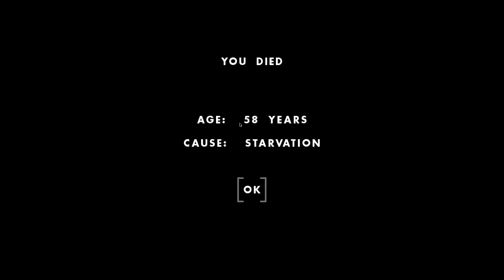One Hour One Life Longplay - Watch as I am raised by a psychopath!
I have the (mis)fortune to be born into a wealthy village with only a single inhabitant, my mother who claims to be a mass murderer.

Watch as the village go's from a body strewn hellhole to a place with a decent farm and burgeoning industry!

Also I make some pies...

One hour one life is a hardcore survival game made by Jason Rohrer.